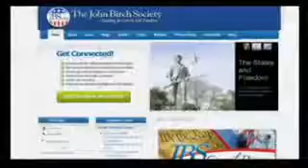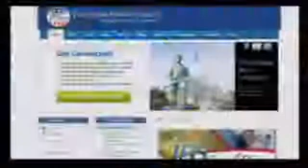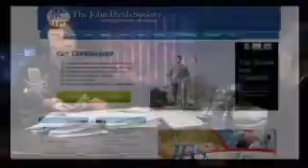John McManus - Alex Jones Pt 5/5